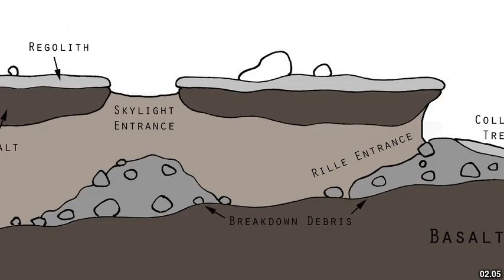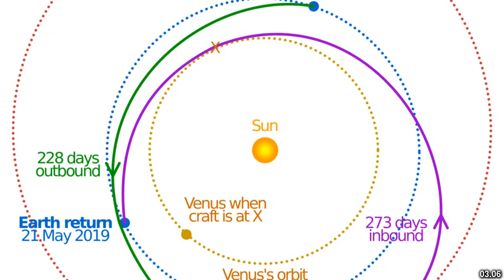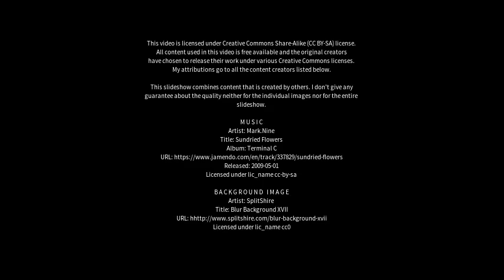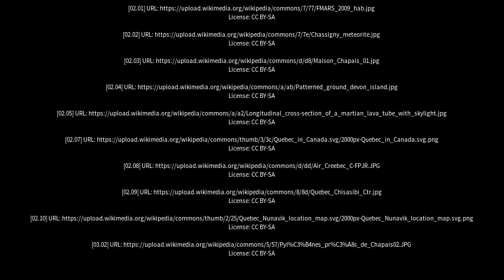Best places to visit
Best places to visit - Chapais (Canada) Best places to visit - Slideshows from all over the world - City trips, nature pictures, etc.